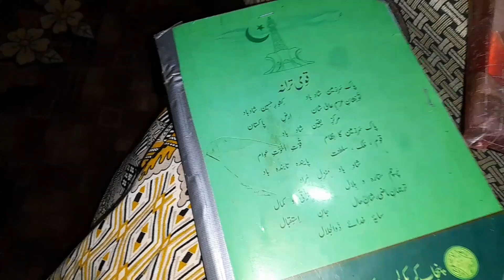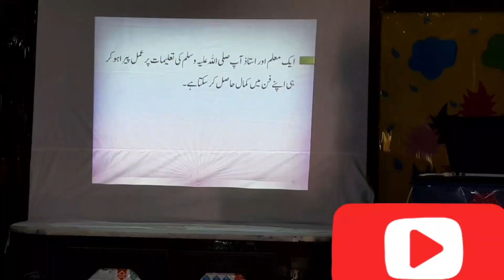Chuti Wale Din Be Kam | Mehngai Vlog | Ashwa Ahmad Vlogs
chuti wale din be kam
mehngai vlog
pakistan mehngai vlog
ashwa ahmad vlogs
ashwa ahmed
vlogs
pakistani vlogs
pakistani vlogger
daily routine
urdu hindi vlogs
vlogs pakistani
vlogger
vloger
youtube vlogs
pakistani youtube vlogs
pakistani vlogs channel
lifestyle vlog